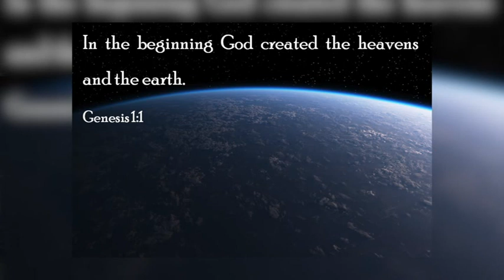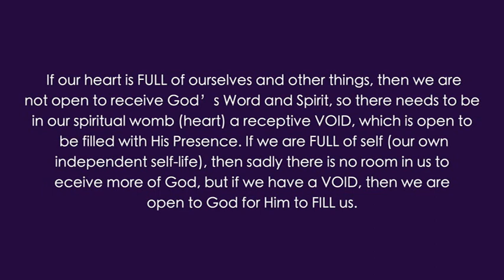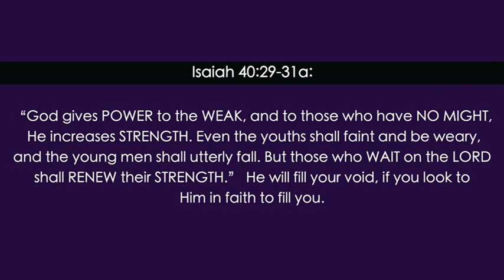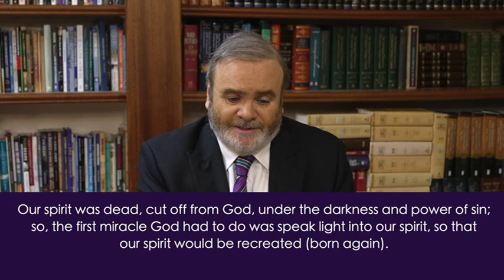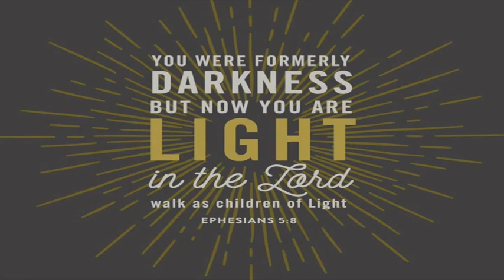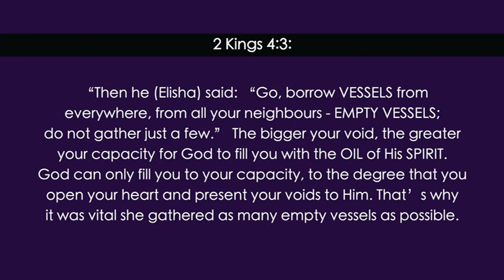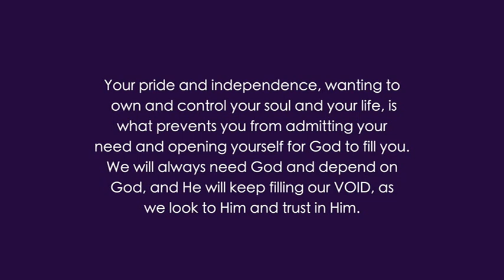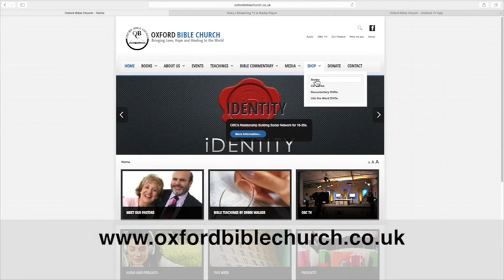Derek Walker | Miracles and Voids 1